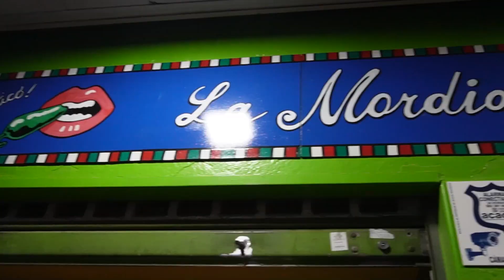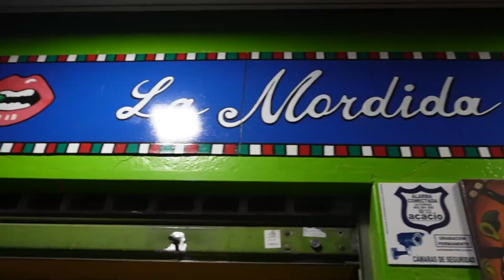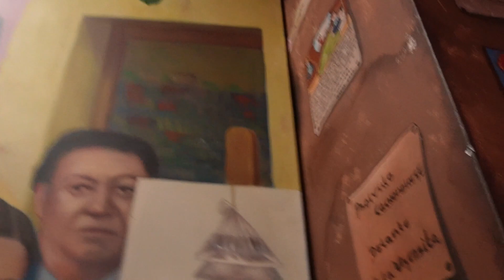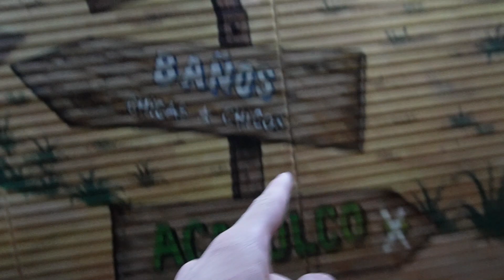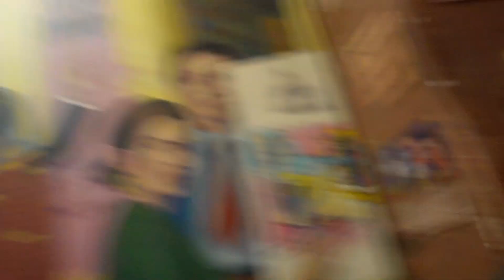Españoles Probando COMIDA MEXICANA en Madrid | La Mordida 🇲🇽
Dos Españoles probando comida Mexicana en el restaurante La Mordida en Madrid, España.
Descubre la comida mexicana: El Pozole, El Mole, Chiles en Nogada, Nachos con queso, Tacos, Carnitas, Quesadillas y  transportate con nosotros a Ciudad de Mexico... Probando comida mexicana en uno de los mejores restaurantes mexicanos de Madrid.

Bienvenidos a SOLO SE VIVE UNA VEZ

Un proyecto personal que captura mis ganas por salir de la zona de confort.
Tengo una lista escrita de sueños e ideas de hace años, que poco a poco voy cumpliendo.

Nuestro tiempo es limitado. ¿Por qué esperar?

Ü